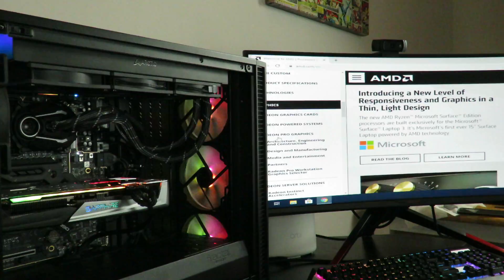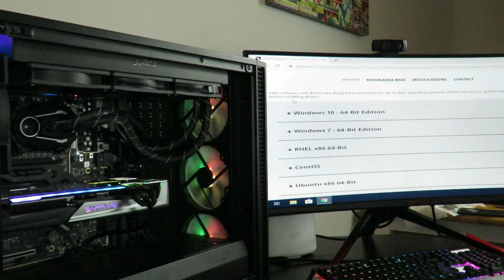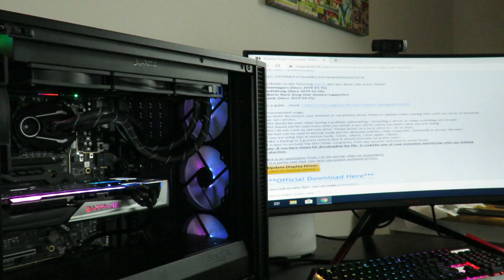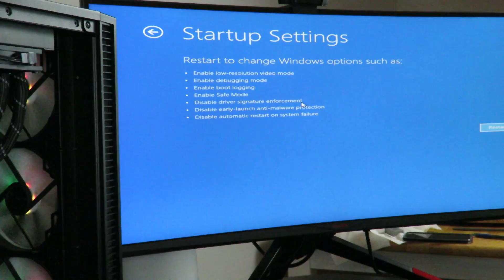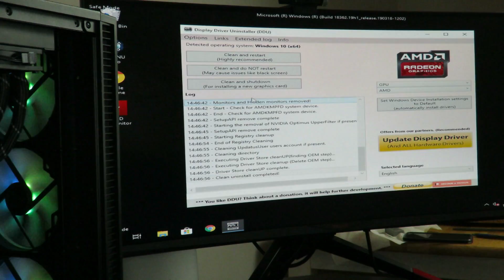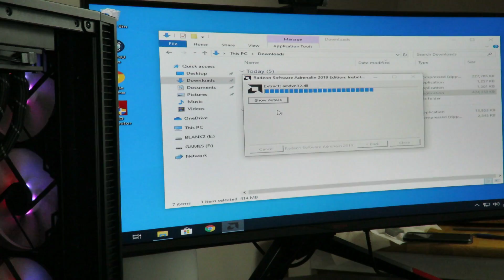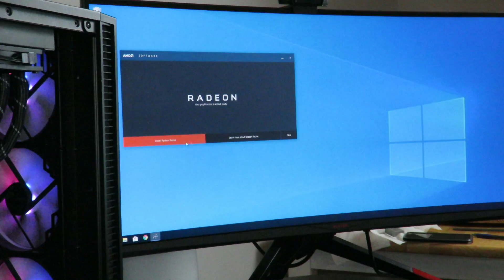Installing the AMD Sapphire Radeon Nitro+ RX 5700 XT 8GB OC Graphics Card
In this video, we go over Installing the AMD Sapphire Radeon Nitro+ RX 5700 XT 8GB OC Graphics Card.  An easy to follow install Guide.  Make sure to stay to till the very end, for a special message.
How to install the AMD Sapphire Nitro+ RX 5700 XC 8GB OC
🔥 Viotek G35DR 35″
🔥 Intel Core i9 9900K Processor
🔥 Arctic Liquid Freezer ii 360
🔥 EVGA Z390 Dark Motherboard
🔥 Sapphire Radeon Nitro+ Rx 5700 Xt OC
🔥 WD Black SN750 1TB
🔥 Fractal Design Define S2 Vision RGB Case
🔥 Patriot Viper Gaming RGB DDR4 DRAM 3200MHz 16GB Kit
🔥 Samsung 850 EVO 500GB SSD
🔥 WD Black PCI-e NVMe 512GB SSD
🔥 EVGA SuperNOVA 1000 G+ Gold Power Supply

0:00 Intro
1:00 Removing the Old video card
2:53 Installing the 5700 XT
4:50 Plugging in the PCI-e connections
6:18 Where to plug in your monitor?
6:50 Turning on the Computer
7:00 Downloading Drivers
8:35 Downloading DDU
9:30 Booting into Safemode to remove drivers
12:00 Installing the latest AMD Video Drivers
14:10 Important message about cables

✔ 🔥 Like what I do and want to contribute, you can make a donation

buy from our link and help our channel.  Don't worry, it wont make anything cost extra, regular prices are there.

Don't forgot to check out and follow my other social media channels

Installing the AMD Sapphire Radeon Nitro+ RX 5700 8GB OC
How to install the AMD Sapphire Radeon Nitro+ RX 5700 XT 8GB OC
SAPPHIRE NITRO+ Radeon RX 5700 XT 100416NT+8GSR 8GB
installing the AMD Sapphire Radeon Nitro+ RX 5700 XT 8GB OC
sapphire nitro+ rx 5700 xt
sapphire rx 5700 xt nitro+
rx 5700 xt nitro
sapphire nitro+ radeon rx 5700 xt
sapphire rx 5700 xt nitro+ se